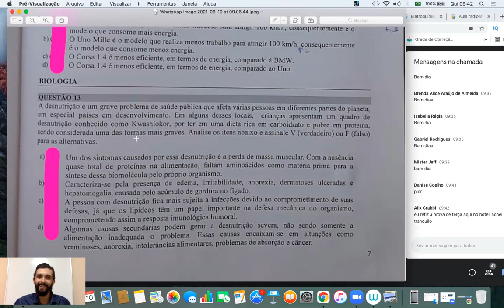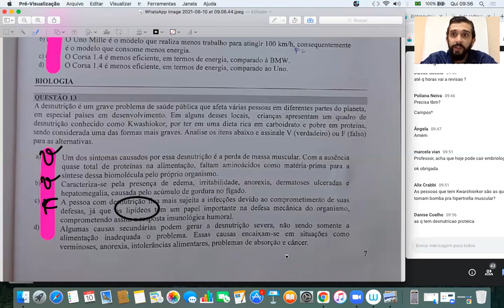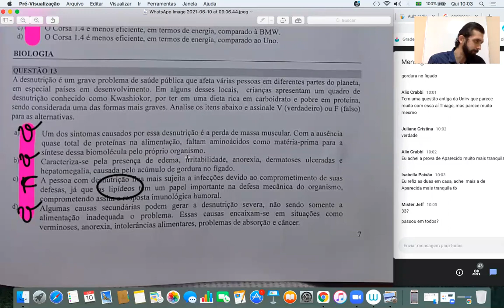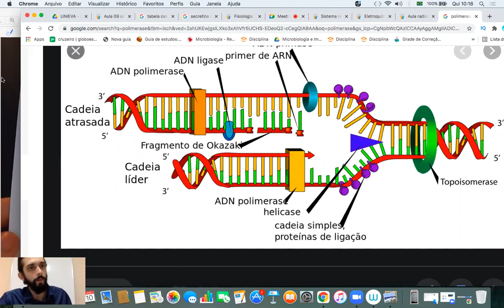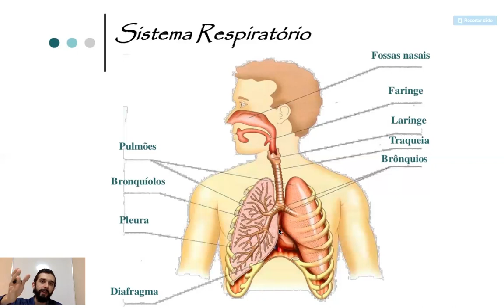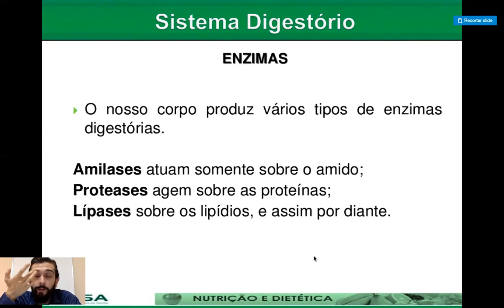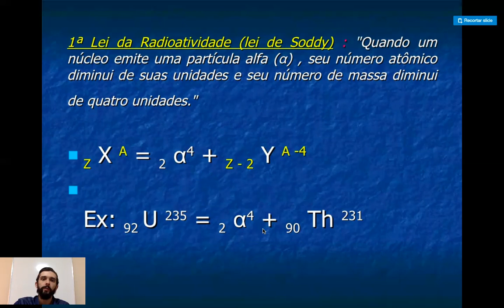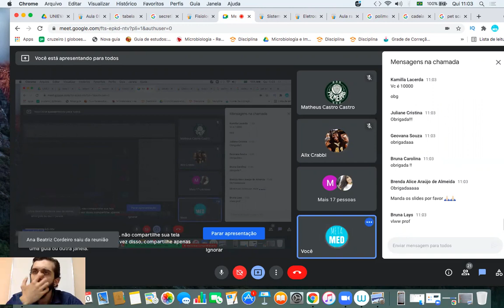UNIRV 2021/2 APARECIDA Questões 13,14 e 15 (Biologia e Química)